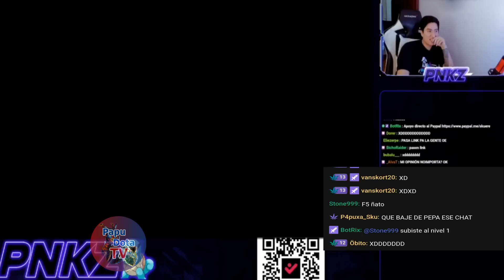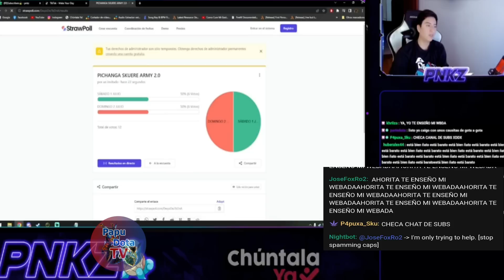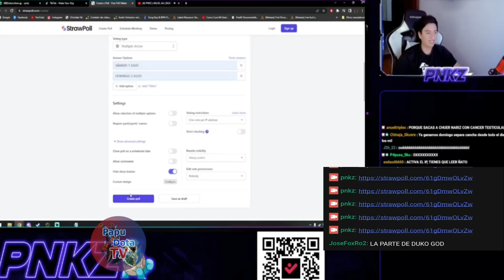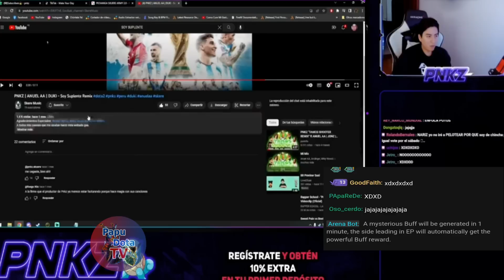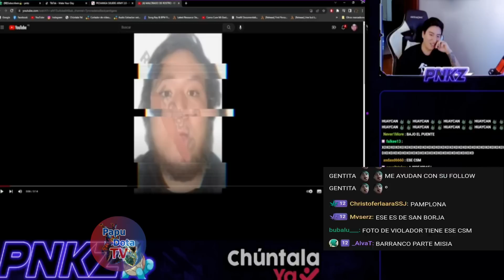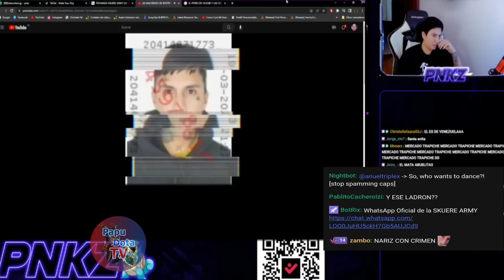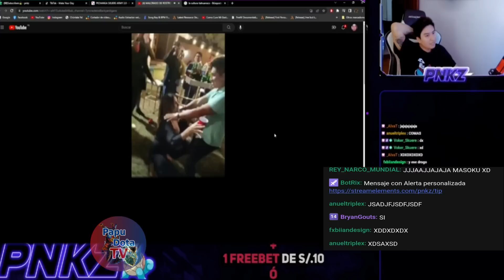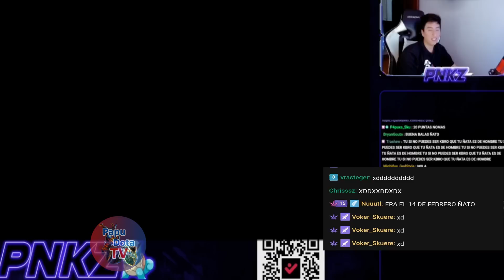😂PUNKO REACCIONA A VIDEOS HECHOS POR SUS VIEWERS😂HACEN HUEV4D4S NOMAS😂